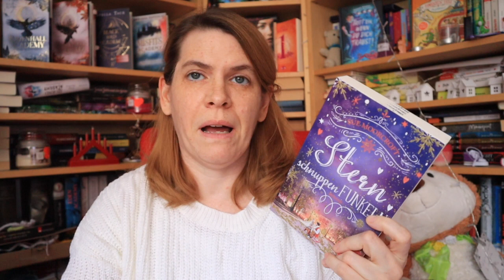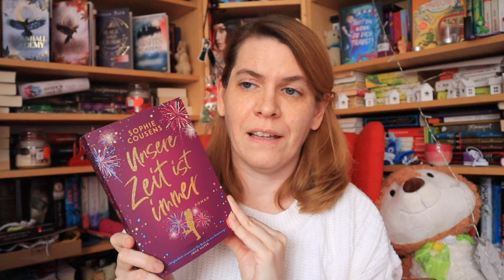Neuzugänge November 2023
Endlich habe ich es geschafft, das Video mit den Neuzugängen für November zu schneiden. Welche neuen Bücher sind da wohl bei mir eingezogen?

Erwähnte Bücher*:

► Middledip #6: Sternschnuppenfunkeln - Sue Moorcroft
► Unsere Zeit ist immer - Sophie Cousens
► Die drei !!!: Adventskalender Wirbel im Weihnachtshotel - Maja von Vogel
► Winter Wishes
► Bisswunden - Greg Iles
► Julius Kern #2: Der Todeszauberer - Vincent Kliesch